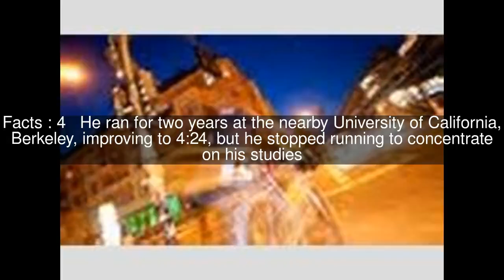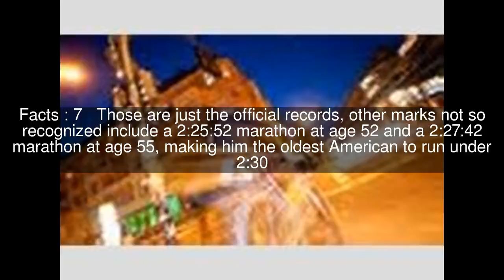Norm Green (runner) Top #12 Facts